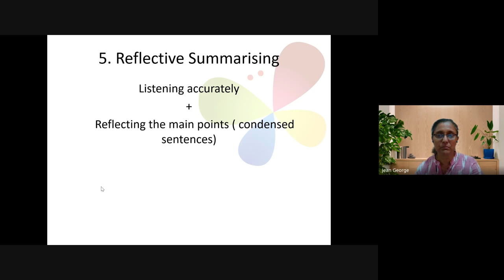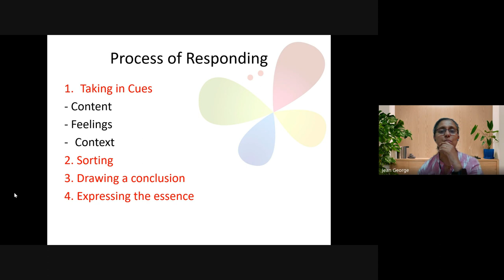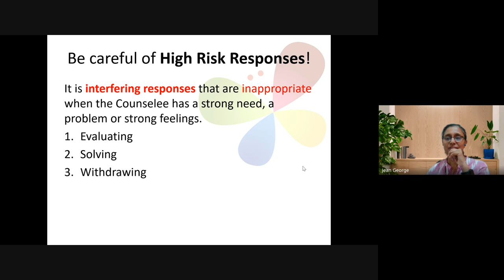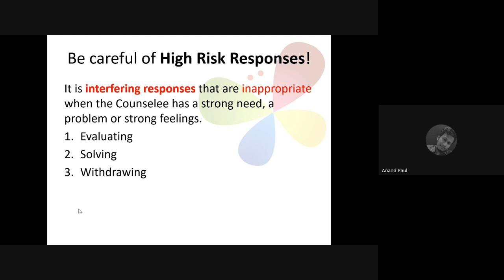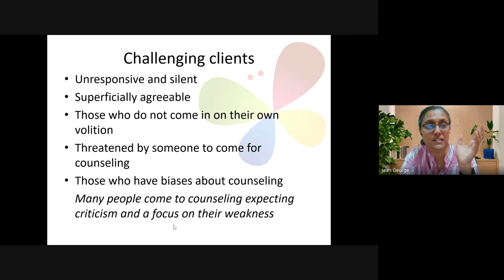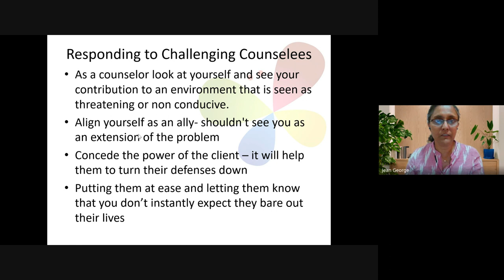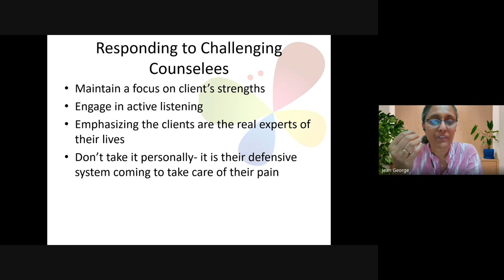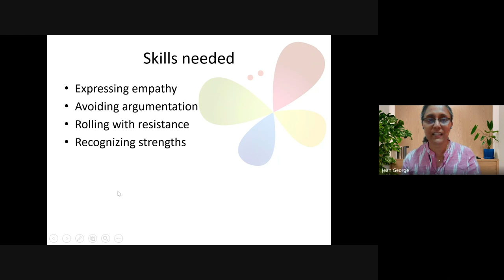Christian Counseling | Lecture 16: BC210-CC-20240307